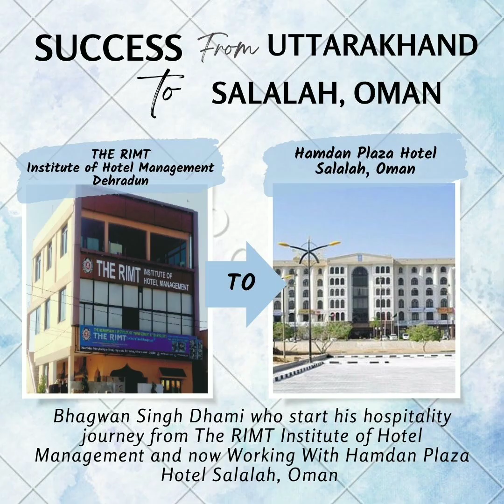Is Hotel Management A Good Career Option.@TheRimtHMdoon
Hotel Management Course is Good Or Bad Hotrl Management Future Scope # Best Hotel Management Collage Review# Best Culinary Institute# Which Job is best After Hotel Management # How do You Describe Hotel Management